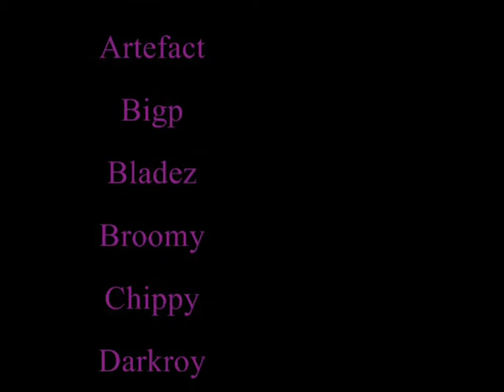Proto-Ultima Weapon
Little Black Cloud Limbus LS of Hades takes on Proto-Ultima Weapon